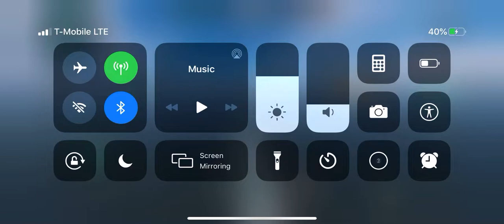WoWSB French CA Henri IV gameplay on NA region / part 2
Here is another good time playing HIV I caught on video.